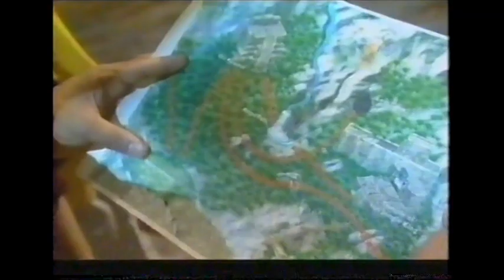Jungle Run: Tomb Raiders (2003)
OAD: September 30, 2003

0:00 Intro
2:01 Dark Swamp
5:13 Old Pyramid
9:15 Lost Cave
12:40 Old Pyramid
15:26 Angel Falls
17:50 Temple of the Jungle King